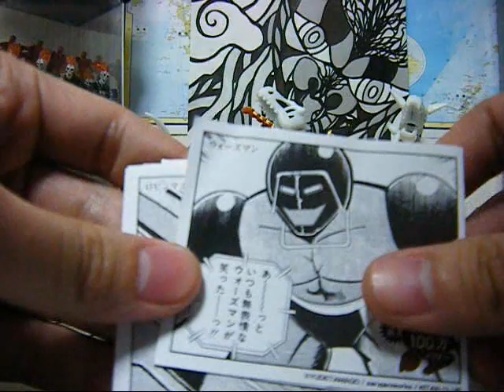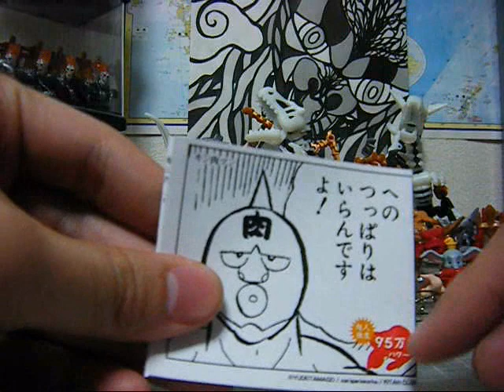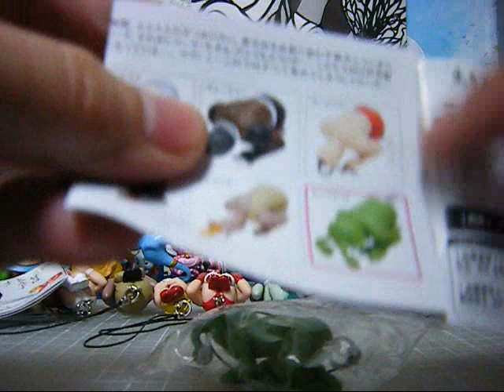【生きる】キン肉マン土下座ストラップ⑥「キン肉マン＆カニベース！」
キン肉マンとカニベースきたーーー！！
あとキン骨マンで全種類コンプリートです（＾▽＾）
がんばるぞ☆